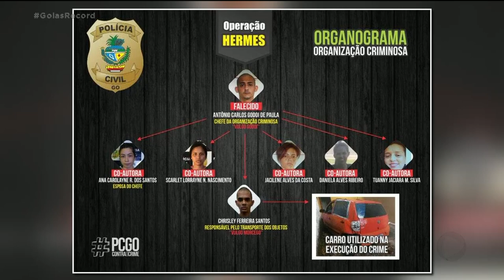GOLPE PELA INTERNET: GRUPO COMPRAVA E NÃO PAGAVA SMARTPHONES E DRONES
Uma operação da polícia civil prendeu integrantes de uma quadrilha de estelionatários. Seis pessoas estão envolvidas nos golpes. Na mira deles,  vendedores de celular, joias e até animas de raça. Os golpistas mandavam um falso comprovante de pagamento para a vítima. E ela entregava o produto ou animal. Só depois a pessoa percebia que tinha sido enganada.